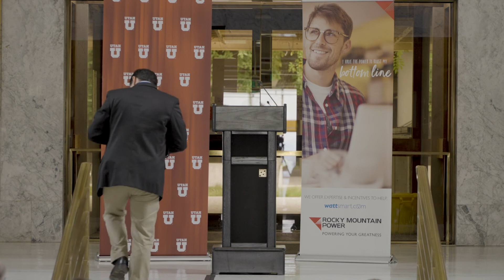U named Wattsmart Business Partner of the Year 2021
The University of Utah was named the Wattsmart Business Partner of the Year from local partner, Rocky Mountain Power. The award recognizes the U’s continuing commitment to create and improve energy-efficiencies across campus to reach its goal of carbon neutrality by 2050.

In 2020, the U was able to save over 13 million kilowatts-hour of energy—equivalent to the power used by approximately 1,500 homes annually. The savings were attained through the completion of 58 campus-wide projects using just over $1.5 million in incentives from Rocky Mountain Power’s Wattsmart energy efficiency program.